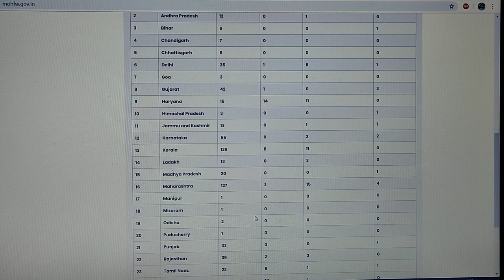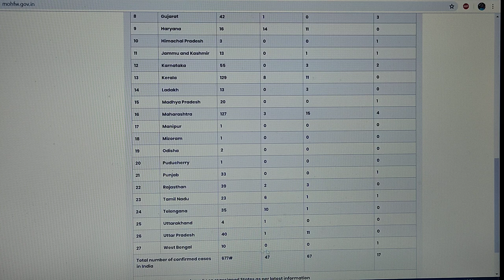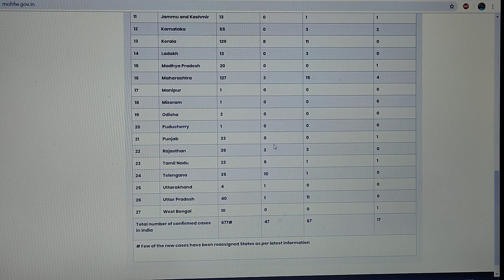TOTAL CONFIRMED CASES OF CORONA VIRUS IN INDIA# COVID19#SARSCOV2#27-03-2020#tTILL 9:15 AM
Here is a video showing the data about the total number of corona infected patient, foreign national, cured/discharged and deaths in india.
Total corona patient
Cured/discharged
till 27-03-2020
till 9:15 am